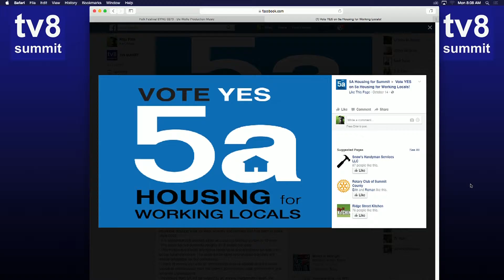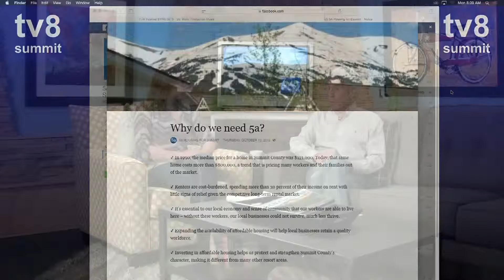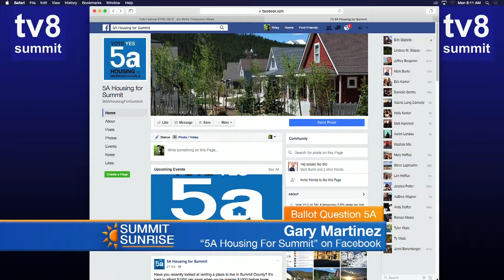SS 10 24 16 "5A" Housing for Summit